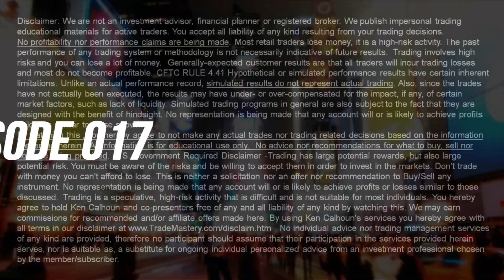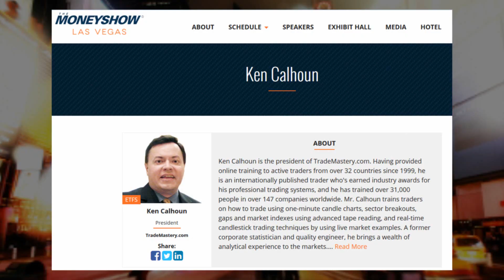Day Trading Do's & Don'ts: the Shocking Truth Ep#017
Day trading tips for active traders .

and/or

Day trading & swing trading. See industry leader Ken Calhoun, President of in this powerful new video. Learn day trading and how a real daytrader looks for entries and exits in each morning's markets. No actual trades are taken, all information for training/education. Day traders have trusted us since 1999. , our live trading room for active traders. Ken has been featured in Moneyshow, Active Trader, Technical Analysis of Stocks & Commodities, and more.
Commodity Futures Trading Commission (CFTC) Rule 4.41 HYPOTHETICAL PERFORMANCE RESULTS HAVE MANY INHERENT LIMITATIONS, SOME OF WHICH ARE DESCRIBED BELOW. NO REPRESENTATION IS BEING MADE THAT ANY ACCOUNT WILL OR IS LIKELY TO ACHIEVE PROFITS OR LOSSES SIMILAR TO THOSE SHOWN. IN FACT, THERE ARE FREQUENTLY SHARP DIFFERENCES BETWEEN HYPOTHETICAL PERFORMANCE RESULTS AND THE ACTUAL RESULTS SUBSEQUENTLY ACHIEVED BY ANY PARTICULAR TRADING PROGRAM. ONE OF THE LIMITATIONS OF HYPOTHETICAL PERFORMANCE RESULTS IS THAT THEY ARE GENERALLY PREPARED WITH THE BENEFIT OF HINDSIGHT. IN ADDITION, HYPOTHETICAL TRADING DOES NOT INVOLVE FINANCIAL RISK, AND NO HYPOTHETICAL TRADING RECORD CAN COMPLETELY ACCOUNT FOR THE IMPACT OF FINANCIAL RISK IN ACTUAL TRADING. FOR EXAMPLE, THE ABILITY TO WITHSTAND LOSSES OR ADHERE TO A PARTICULAR TRADING PROGRAM IN SPITE OF TRADING LOSSES ARE MATERIAL POINTS WHICH CAN ALSO ADVERSELY AFFECT ACTUAL TRADING RESULTS.